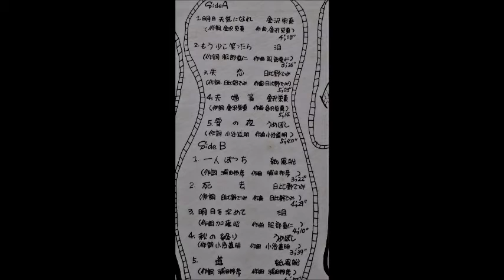Tetsumi Hibino [JAP] - a_3. 失恋 (Broken Heart).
Lp: V.A. ムック (The Mook), 1974 - Not On Label.